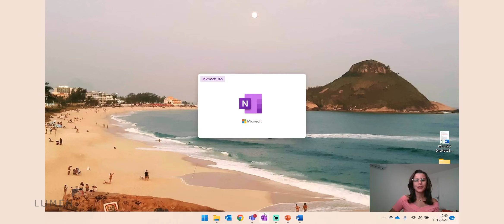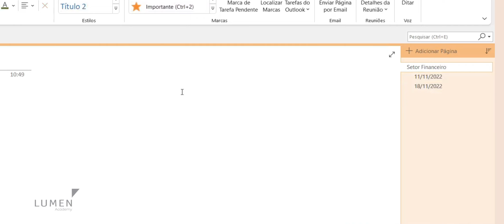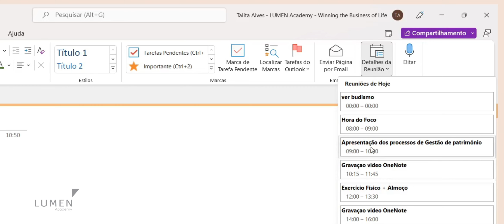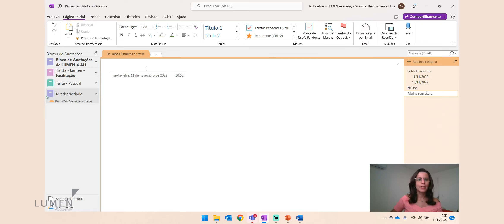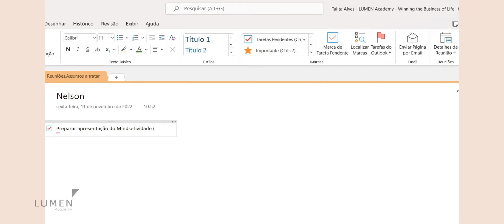Como organizar os alinhamentos de uma reunião com o OneNote? - Dica de ferramenta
Aprenda em passos práticos a como utilizar o OneNote para te ajudar nas reuniões e alinhamentos do dia a dia, com essa dica do Mindsetividade.